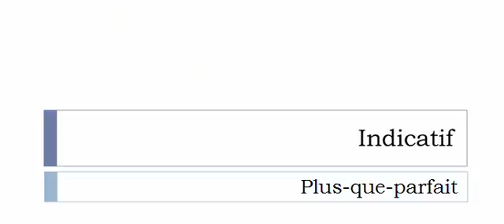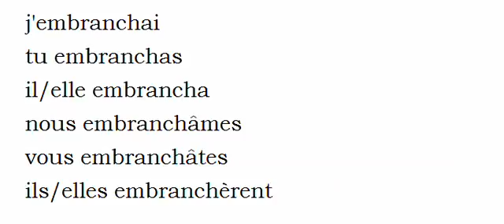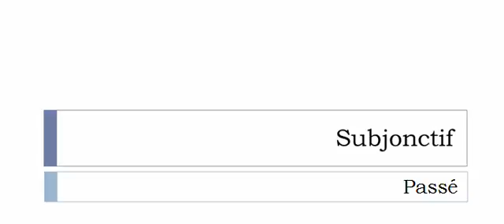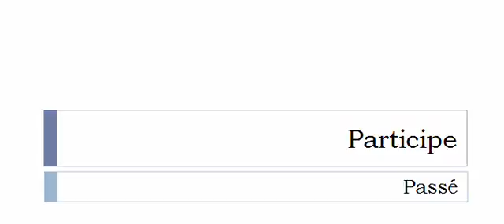Aprender francês = Conjugação = Embrancher